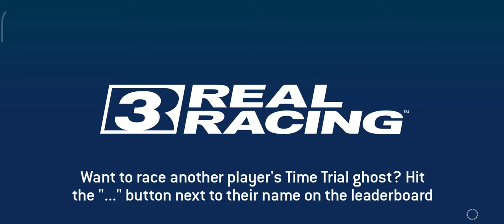Real Racing 3 Jaguar F-TYPE SVR